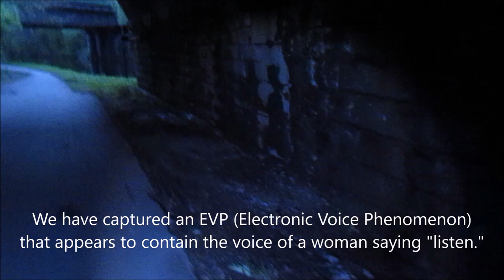Ickles lock rotherham Part One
The Rotherham boat disaster occurred on July 5, 1841, and is one of the most tragic events in the town's history. This disaster took place on the River Don near Masbrough in Rotherham when a pleasure boat carrying over 40 people capsized, leading to the deaths of more than 50 people, many of whom were children.

Details of the Disaster:
The boat, which was intended for a pleasure trip on a Sunday, was carrying passengers, many of whom were families enjoying a leisurely day out. However, the boat was dangerously overcrowded. As it made its way along the River Don, it started to take on water, and near a weir at Jordan’s Dam, the vessel became unstable and capsized.

Many of the passengers were thrown into the water, and because few people at the time knew how to swim, the majority of them drowned. The exact number of deaths varies in different reports, but it is widely believed that over 50 people lost their lives in the tragedy, with some reports suggesting as many as 60. The majority of the victims were women and children.

Aftermath:
The disaster had a devastating impact on the local community. The bodies of the victims were recovered in the days following the incident, and many local families were affected by the loss of multiple members. The event led to a large outpouring of grief, and the funerals for the victims saw a significant turnout from the community.

In the aftermath, there were calls for stricter regulations on boat safety and passenger limits to prevent such tragedies in the future. However, at the time, safety measures on rivers and waterways were not as strictly enforced as they are today.

The Rotherham boat disaster remains one of the darkest moments in the town's history and is a reminder of the dangers associated with overcrowding and poor safety conditions on vessels in the 19th century.